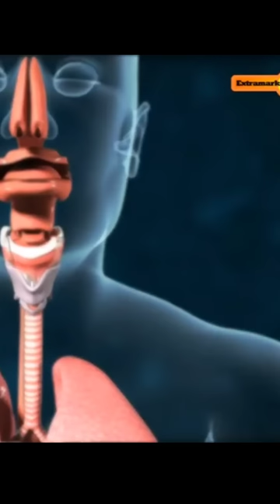Cheetah शेर की तरह क्यों नहीं दहाड़ सकती? By Wild Adventures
1.This video is not impact on the original (it would positive for all them)
2.This video is all for teaching purpose
3.It is not transformation of nature